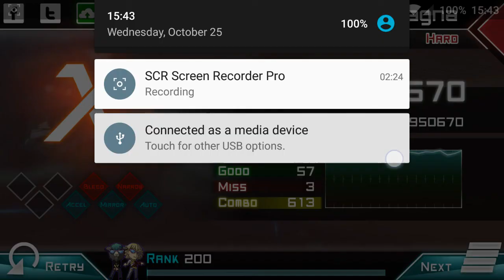Dynamix - Fabula Proelium Magna (Hard Lv 11 - First Try - 950670)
STATUS:
TAKING RHYTHM GAME SONG REQUESTS: AVAILABLE/ NOT AVAILABLE
GAME REQUESTS: ASK IN COMMENTS
F.A.Q.

What do I use to record my Android phone's screen?

Can I play *song from rhythm game*?
PLEASE TAKE A LOOK AT MY STATUS
I will try to but don't exactly expect 1,000,000 or all perfect scores most of the time xD. As for other games that I don't play, I might not do it due to inexperience, but I might somedays.